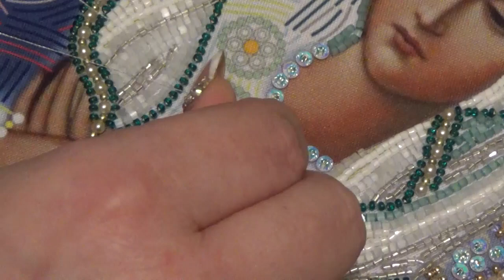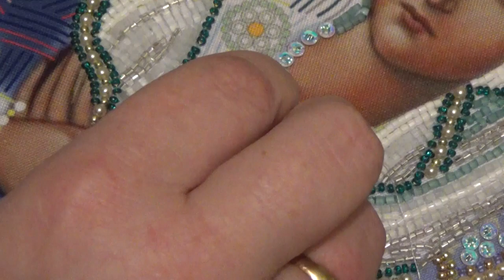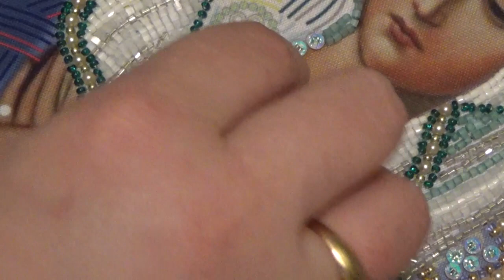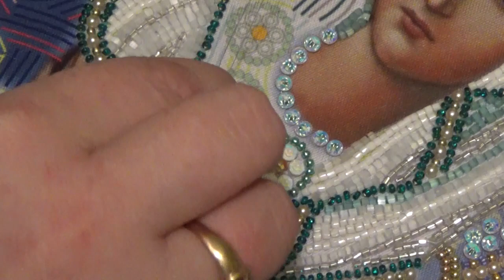КАК ПРИШИТЬ ПАЕТКИ ? ЖИВОЙ ПРОЦЕСС \ВЫШИВАЕМ ВМЕСТЕ\Вышивка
Видео по запросу ! Сегодня на своём примере я покажу как пришить паетки )))